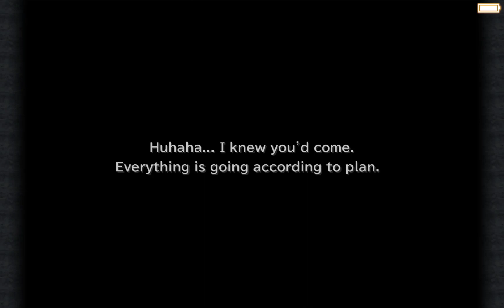Final Fantasy IX - Part 41 - Oeilvert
The place with no magic.